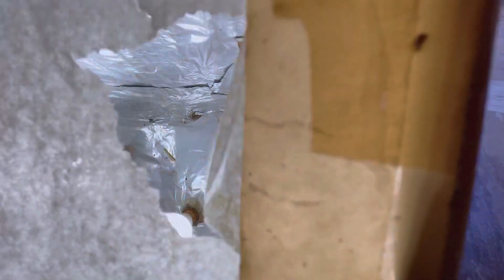All My Mystery Boxes Are Opened ! 😱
my all youtube gadget, my all mystery device, my all mystery boxes are here, my all gadget, my all vlog channel gadget, my all gadget are opened in this video,